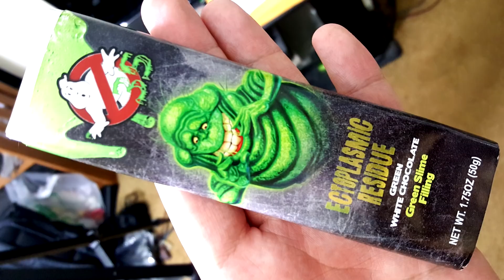Is The New Ghostbusters Ectoplasmic Residue Chocolate Bar Sexist?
Today on WE Shorts Matt Zion checks out Ghostbusters Ectoplasmic Residue Chocolate Bar!